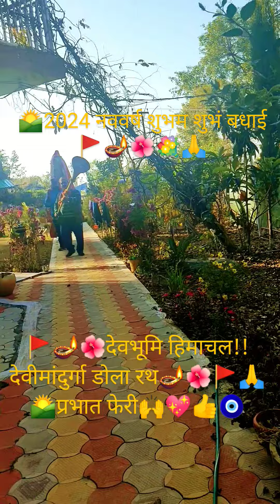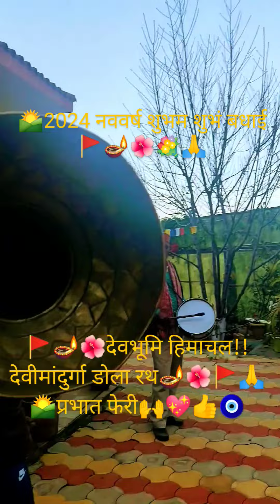🙏🪔🌺देवभूमीहिमाचल🌄2024नववर्ष बधाईशुभम💐🎺 मांदुर्गा डोलायात्रा प्रभात फेरी🌺 देवीदर्शन 🪔🌺🚩🏡🌲ढोल नगाड़ा🎺🙏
OUR traditional way of auspicious Devi Devta Kullu#dev Bhoomi Himachal ०#dolla Rath palki Yatra 2024New year s blessings Warm wishes #🌲🏡🎺🪔🌺🪔🌺🚩Tnq God for everything 🙏🎺🪔🌺🚩🎺🪔🌺🚩🎺🪔🌺🚩🙏🧿🙌🥰💞🌄💞💃💓👑🙏💐🌄